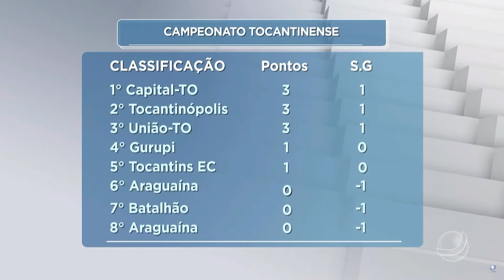BGM ESPORTE 02 02 2024